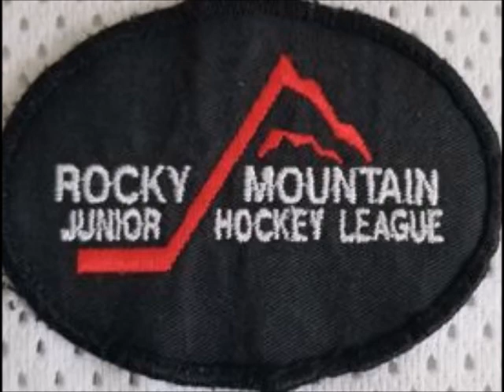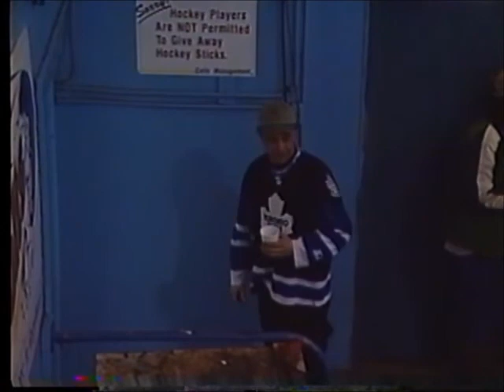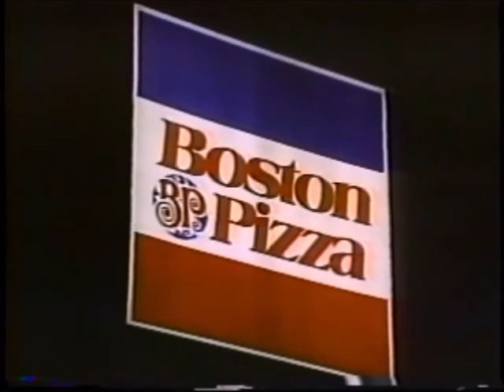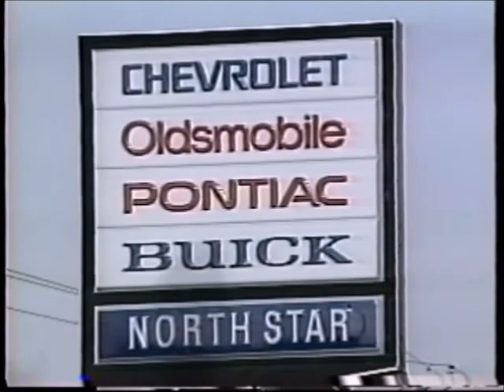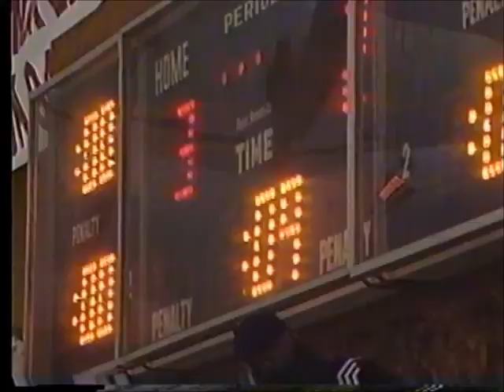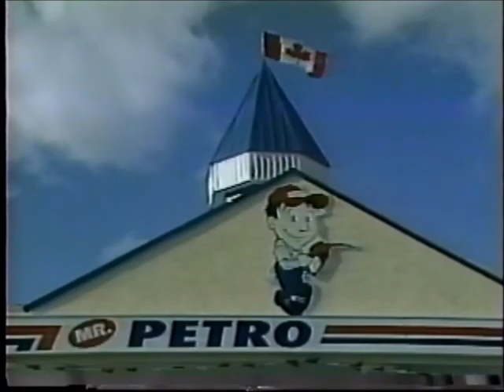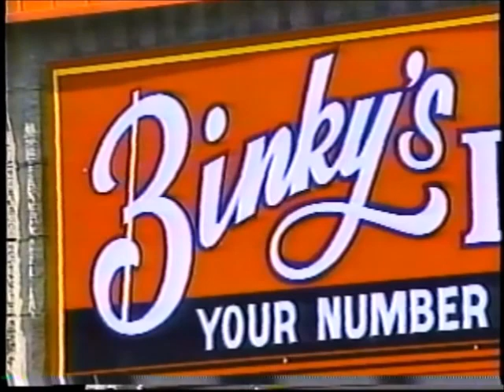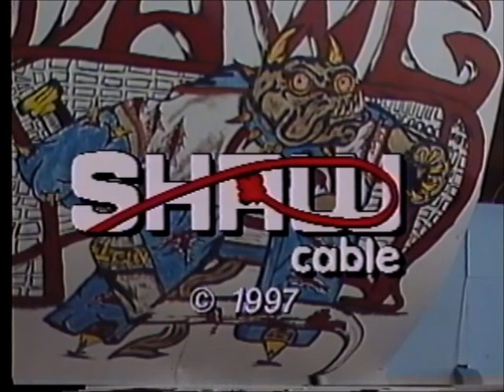Fernie Ghostriders Classics.. 96/97 RMJHL Finals Colts vs Riders Game 2